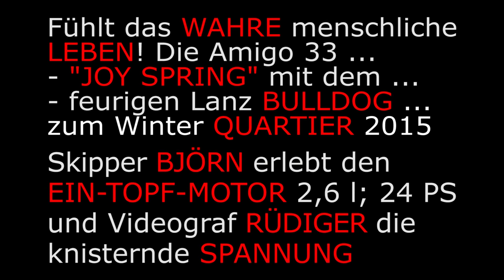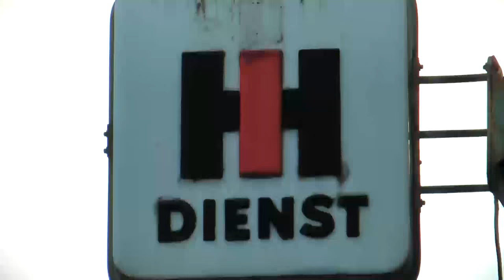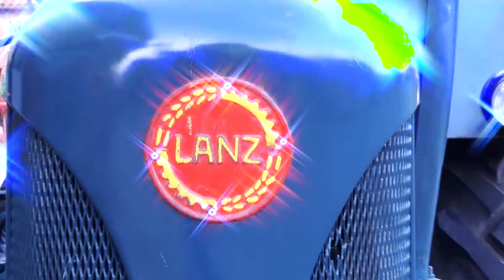Der Bulldog schleppt die JoySpring 10.2015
Mit seinem Ein-Zylinder Bulldog von Lanz schleppt Skipper Björn die Amigo 33 von Lauenburg in seinen Trockendock. Doch der Bulldog speit Feuer und verglüht den Bootslack des "JoySpring". An dem Tag noch nicht zu sehen, doch später ist das klar zu erkennen.
Die Musik ist Gema-frei und kommt von evermusic.de.